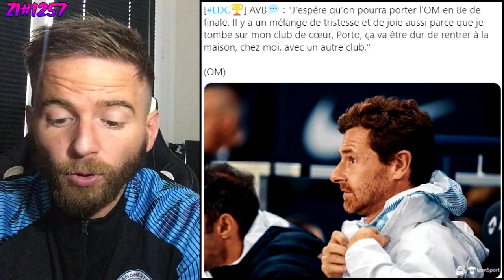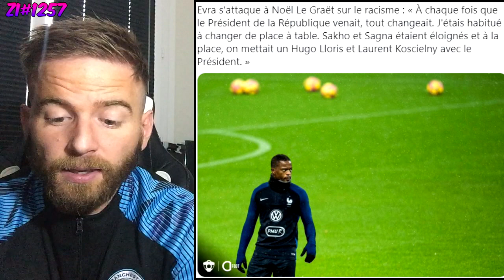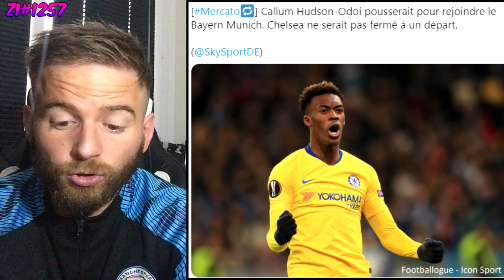CRISTIANO RONALDO VA BIENTOT PRENDRE SA RETRAITE ? / ZIDANE LE SUCCESSEUR DE DESCHAMPS ! ZI#1257